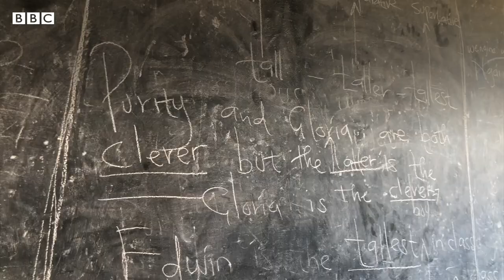A place where students swap fighting for friendship in Kenya - BBC World Service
People living in Kenya’s West Pokot County have suffered years of violence, drought and a lack of investment by the government. But more recently there has been cause for hope.

Last year, Kenya and Uganda signed a peace deal promising to help communities living along their borders. Changes to the Kenyan constitution have also given West Pokot greater autonomy, leading to the creation of a number of ‘Peace Border Schools’. We went to visit one of them.